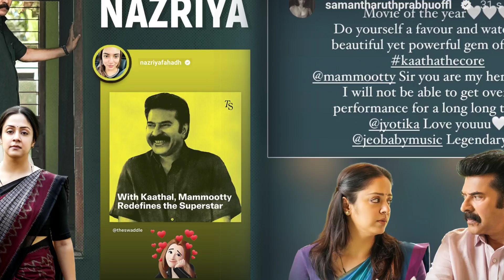അപൂർവ നേട്ടം സ്വന്തമാക്കി കാതൽ ദി കോർ 🔥 Mammootty Kaathal The Core Latest Update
അപൂർവ നേട്ടം സ്വന്തമാക്കി കാതൽ ദി കോർ 🔥  Mammootty Kaathal The Core Latest Update | MS WORLD